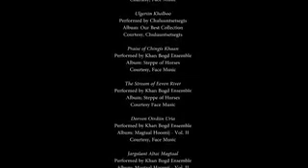How to make a Mongolian mask - The Washington Post